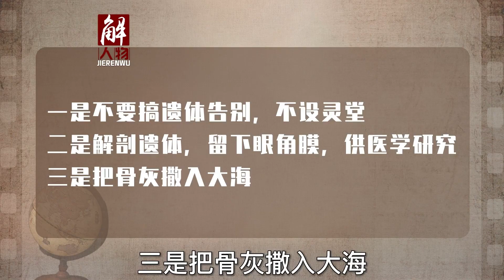邓公为香港回归倾尽心血，未能亲眼目睹成遗憾，卓琳为其完成心愿